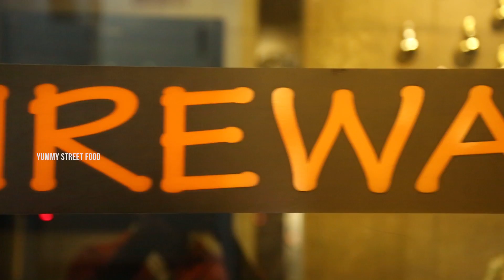Afghani Style Mutton Curry Recipe | Mutton Adraki Afghani Recipe | Yummy Street Food